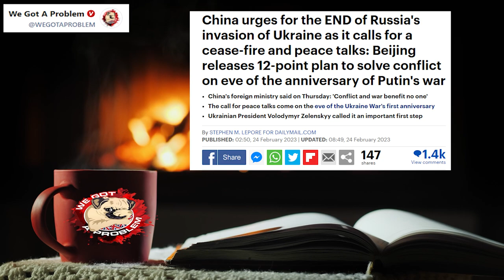Western Politicians Are An Embarrassment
1812 Overture ( Tchaikovsky )